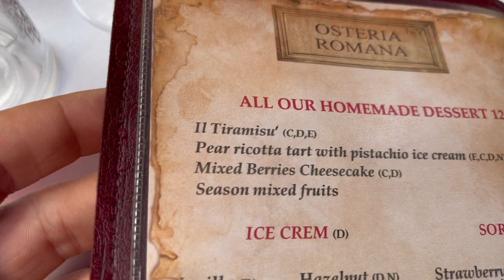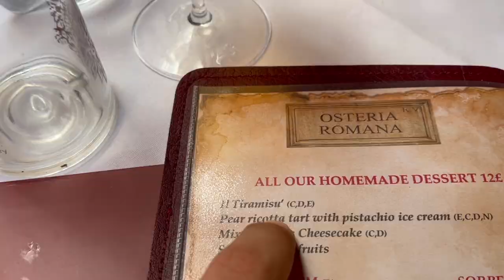VITO's Way from Osteria Romana in London with???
This Time I take you all with me to this amazing Osteria to eat, but I am not alone. Let's guess Who is gonna be my Guest...?...